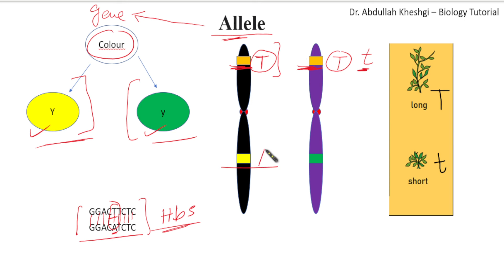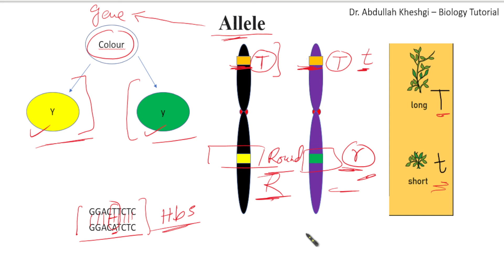Gene and allele (Urdu/Hindi)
A gene is a unit of genetic information. With the exception of some viruses, genes are made of DNA, a complex molecule that encodes genetic information for the transmission of inherited traits. Alleles are also genetic sequences, and they too code for the transmission of traits. So what is the difference between a gene and an allele? The short answer is that an allele is a variant of a gene. More specifically, each gene is in two copies at a specific location (location on a chromosome), with one copy of the gene being inherited from each parent. However, the copies are not necessarily the same. When copies of a gene differ from each other, they are called alleles. A given gene can have several different alleles, although only two alleles are present at the gene locus in any individual.
Dr. Abdullah Kheshgi - Biology Tutorial
NEET
ETEA
MDCAT
Biology
F.Sc
Pre-medical
KPK
Punjab board
KPK board
Kheshgi
Nowshera
Urdu
English
Hindi